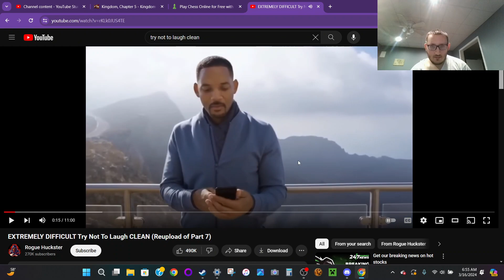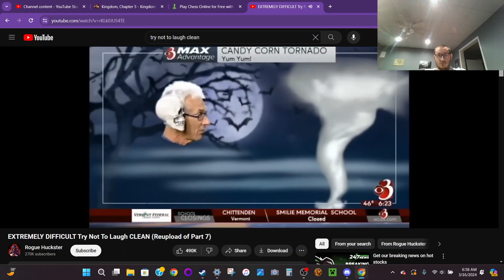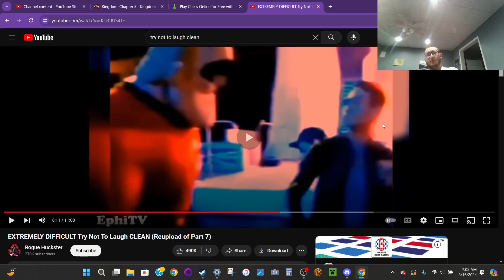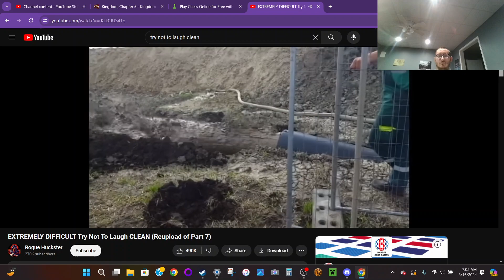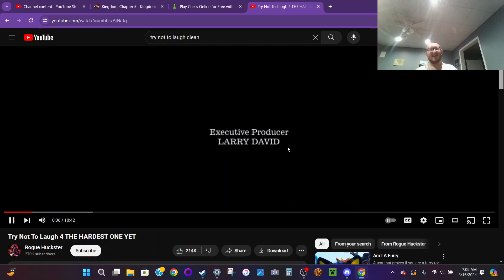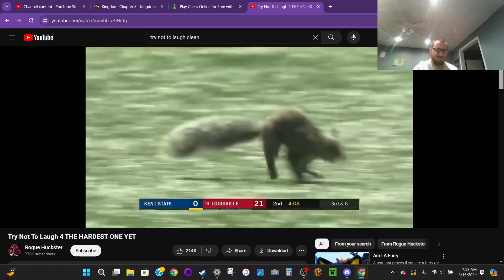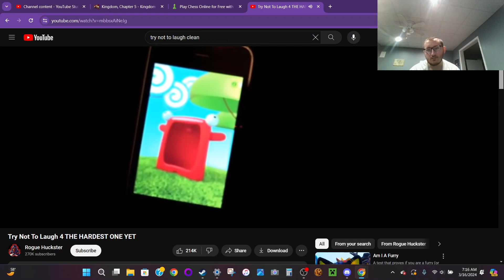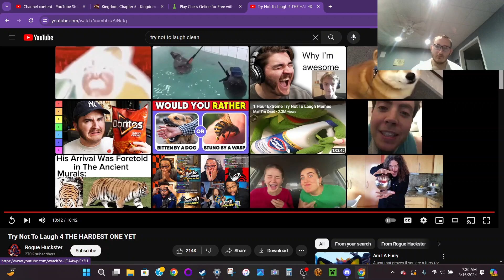Doing another try not to laugh challenge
Enjoy my content, and please know that anything I say is purely my opinion.